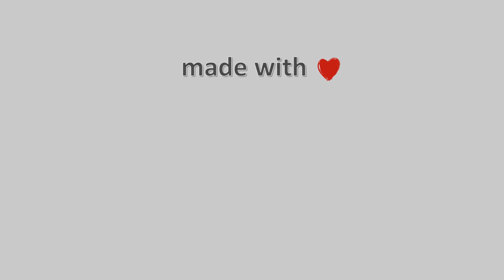27-Απρίλη-2021, Κάμερα Αμμουλιανής (Λιμάνι) Timelapse, Timelapses.gr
Η κάμερα είναι τοποθετημένη στο κεντρικό λιμάνι της Αμμουλιανής με κατεύθυνση βόρεια προς το 3ο πόδι της Χαλκιδικής και την Τρυπητή. Η κάμερα μας φιλοξενείται στην πανέμορφη Πανσιόν 'Πασαλιμάνι' στο κέντρο της Αμμουλιανής με καταπληκτική θέα και υπέροχη φιλοξενία με όλες τις ανέσεις. Ιδιοκτησία: Meteology.gr